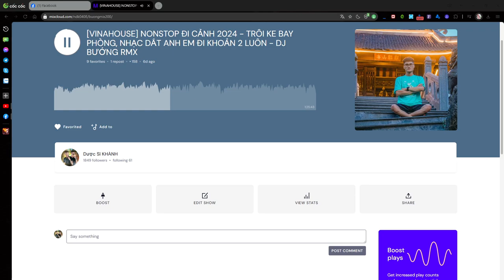Demo Vol.686 - Tình Đơn Phương Remix Vinahey 2024 | NSTH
☞ Ủng Hộ Tôi: TechComBank 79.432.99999
☞ Nguồn: Đang Cập Nhật
☞ Link Mp3 + Dowload :  Đang Cập Nhật
☞ Lời bài hát (lyrics):
Nhiều lần ngập ngừng muốn ngỏ ý
Tiếng yêu đương sao không thành câu?
Sợ rằng đường về không còn xa
Để bên em anh đưa lối về
Nhiều lần trộm nhìn em thật lâu
Nét thơ ngây chưa vương sầu lo
Nàng đẹp tựa ngàn muôn ánh sao
Dịu dàng mong manh em xinh như cánh hoa đào
Tình đơn phương
Đôi khi thấy em cười vui
Lòng anh xao xuyến
Nàng ơi hay biết chăng
Anh đã yêu từ lâu
Đôi khi bên em thơ ngây mà dặn lòng đừng nói ra
Nghe con tim trinh nguyên vương tình sầu mãi mãi
Sợ nụ hồng phai nhanh
Em hờn, em dỗi, em mang cô đơn trên lối về
Anh xin yêu em đơn phương thà rằng mình đừng nói ra
Để mai đây bên em ta chung về lối nhỏ
Dù lòng nhiều đớn đau yêu em từ lâu